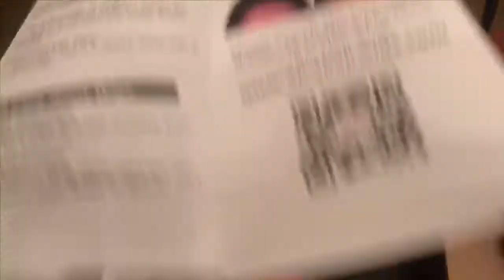How I Dyed My Hair Orange In 5 Mins!!! 👩🏽‍🦰🦊 (Feat. Elva Hair) | Water Color Method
First & foremost I want to thank my cousin Terrance for taking the time out to edit this video 🤗 I’ve been trying since MARCH! It’s June. Sorry I haven’t been posting but I’m here with this long, long overdue video 💕

Hair Colors Used:
Adore Cajun Spice x2
Cinnamon Spice x1

Hair Details:
Full Lace Curly Wig
18 inches
130% Density
Vendor: Elva Hair

I used regular bleach and developer (nothing special)

Any further questions? Be sure to ask in the comment section & I’ll try my best to answer 😘